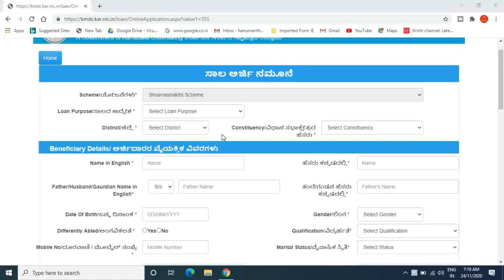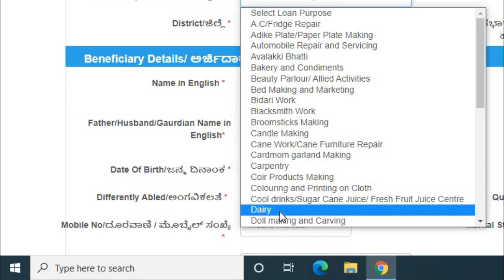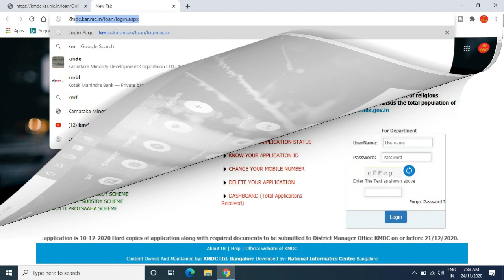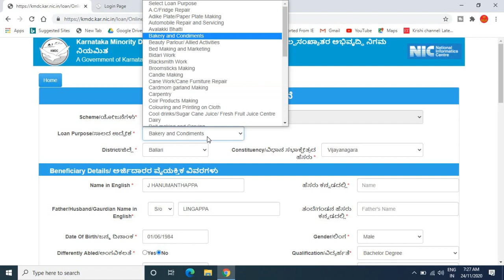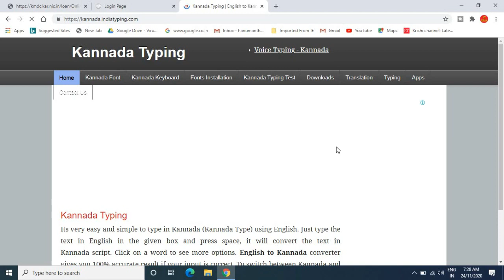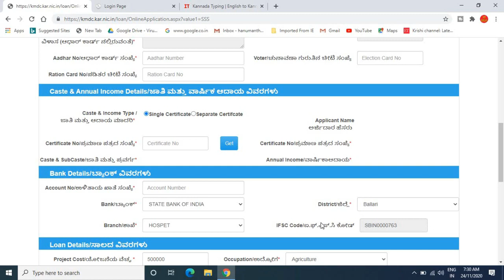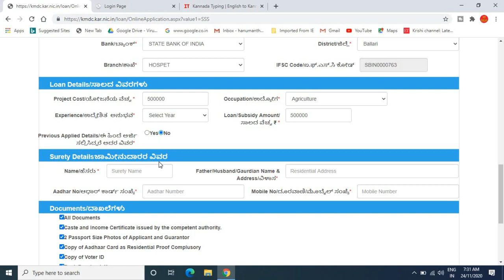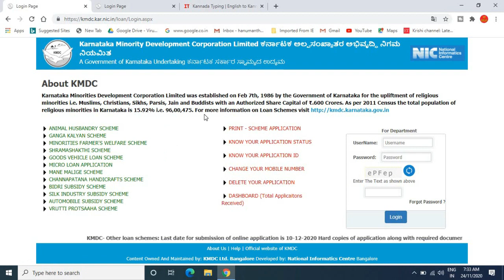kmdc loan 2020/ ಸ್ವಂತ ವ್ಯಾಪಾರ ಮಾಡಲು ಸಾಲ ಪಡಿಯಲು Online ನಲ್ಲಿಅರ್ಜಿ ಸಲ್ಲಿಸುವುದು ಹೇಗೆ?/ business loan.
GEAR USED:
1. Mic
2. DRL-18H Ring Light
3. Tripod
4. High Quality Green Screen
5. Wallpaper

More:-

                                                           ವಂದೇ  ಮಾತರಂ ".